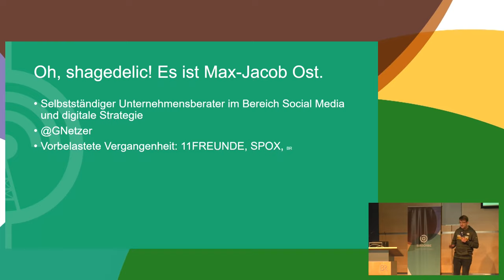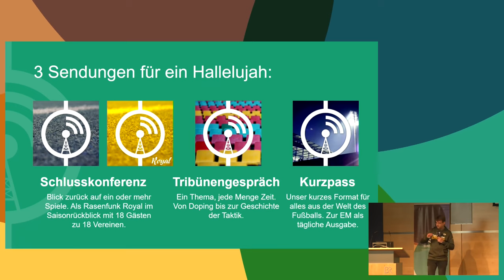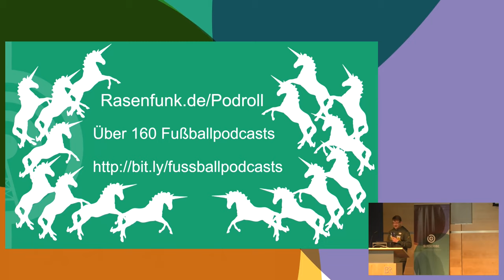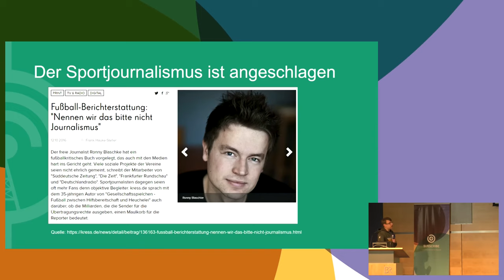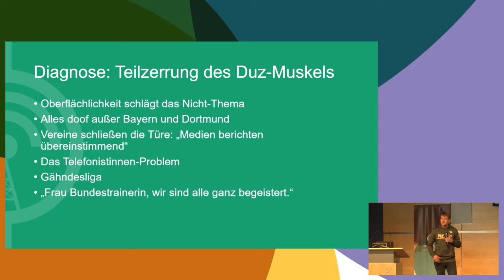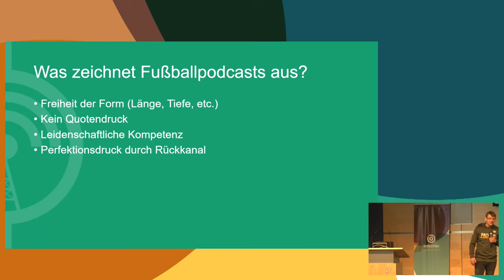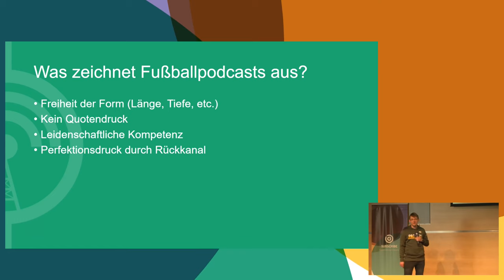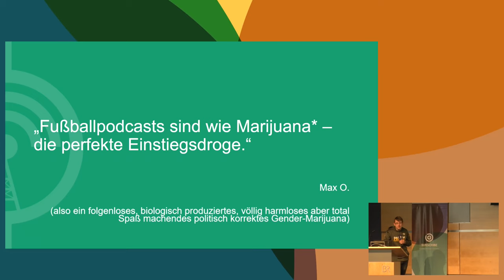SUBSCRIBE 8: Wir geben nun zurück ins Internet (Max Jacob Ost)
Kaum ein Thema begeistert in Deutschland so viele Menschen wie der Fußball. Kaum ein Medium erlebt gerade einen solchen Aufschwung wie Podcasts. Eins und eins ergibt in diesem Fall 150. Ungefähr so viele Podcasts zum Thema Fußball gibt es, Tendenz steigend. Wer steckt hinter den Fußballpodcasts und wie kam es zu dieser Entwicklung? Und: Was sagt das über die bestehende Fußballberichterstattung, auch in den öffentlich-rechtlichen Sendern? Eine Platzbegehung.